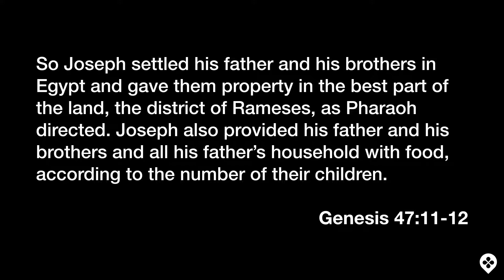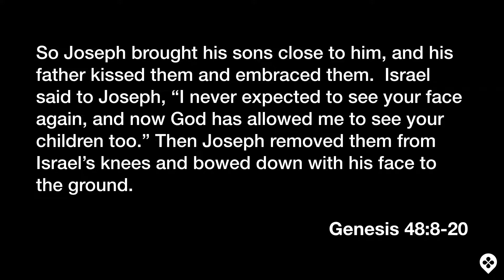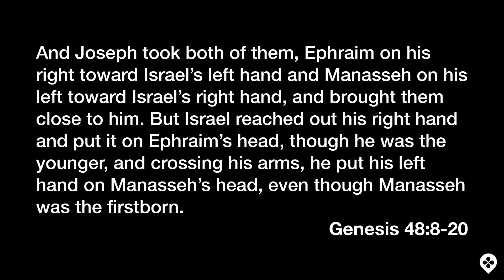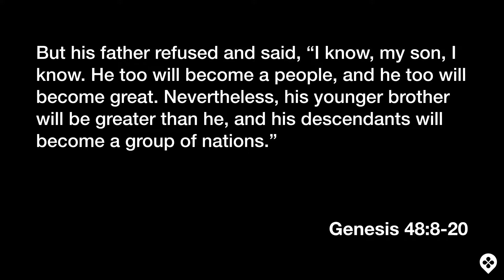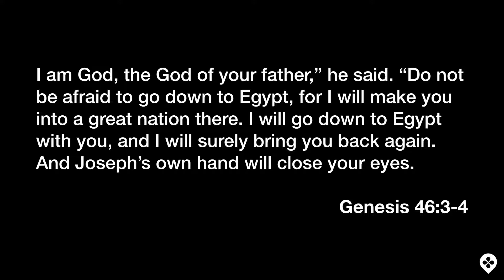Crossfade - Technicolor - Josh Petersen (2-14-16)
Each generation gets asked this question: What are you passing onto the next generation? And the next generation is always charged with learning from the generation before them.  Somewhere the learnings and patterns of the previous are supposed to bleed through into the next. The trouble is when one doesn’t look like the other. The older generation can feel offended and the younger one can feel misunderstood. The fact is, with each new generation, new patters and ways of thinking come. But is that wrong? Is that even the point at all? What if the proverbial “passing of the baton” is less about what either generation wants and more about what God has determined?